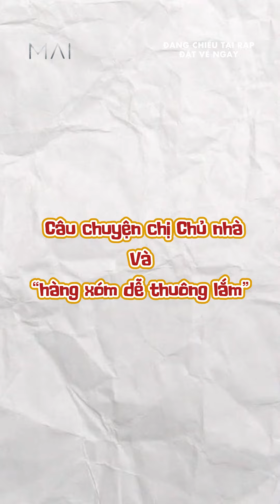Chị chủ nhà và hàng xóm của Mai | Mai - Phim đang chiếu tại rạp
Chào mừng bạn đến với Youtube chính thức được trực tiếp quản lý bởi MC Trấn Thành, những thành viên của gia đình TRAN THANH TOWN và METUB Network.